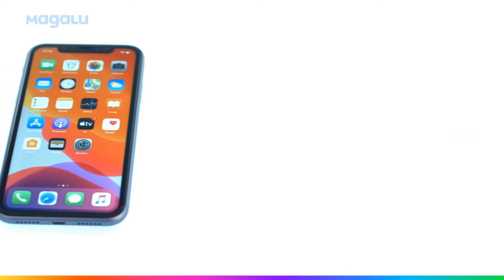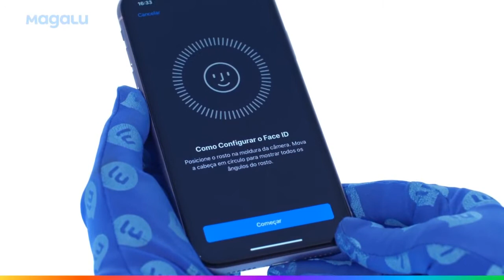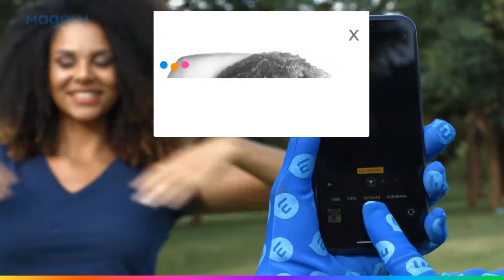TUDO sobre o novo iPhone 11: câmera dupla, tela e performance em jogos. Magazine Mania de TV.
Novo iPhone 11, não é por nada não, mas ele é realmente incrível.

Olha só o meu review!